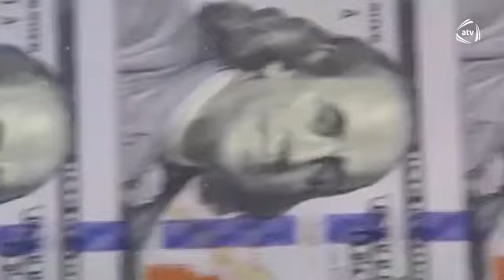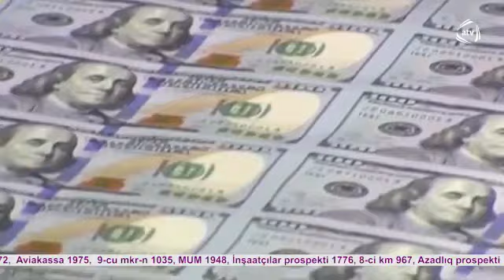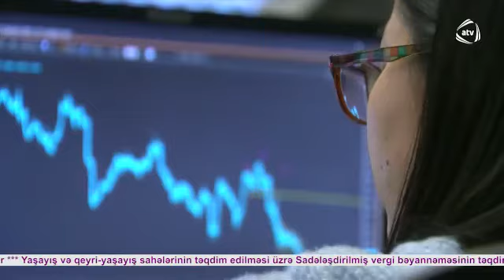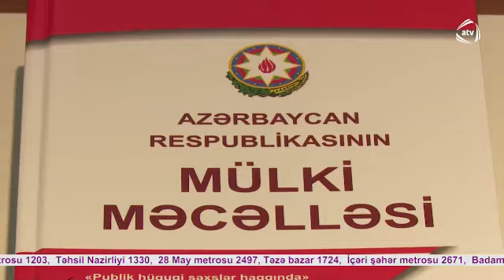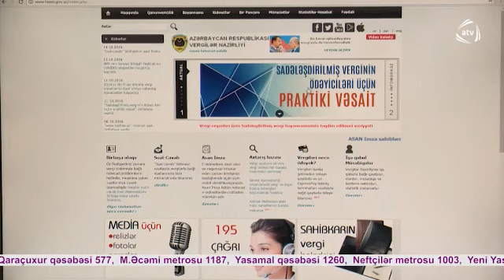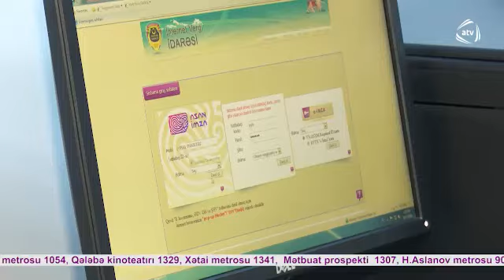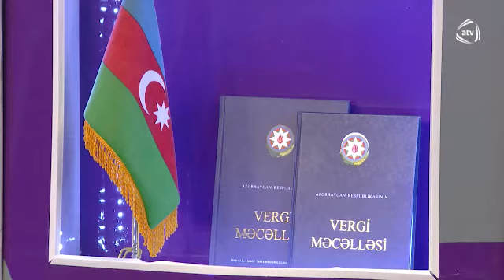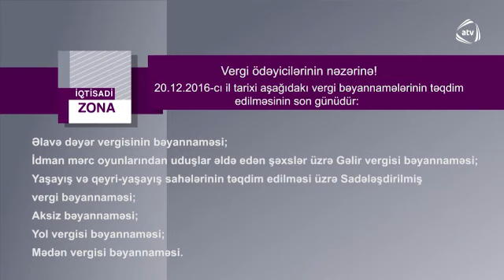"İQTİSADİ ZONA" (11.12.2016)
Vergilər Nazirliyi ilə ATV kanalının birgə layihəsi olan "İQTİSADİ ZONA" verilişinin 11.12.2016-cı il tarixinə olan buraxılışı.
Verilişin qonağı - İqtisadi İslahatların Təhlili və Kommunikasiya Mərkəzinin eksperti Ramil Hüseyn